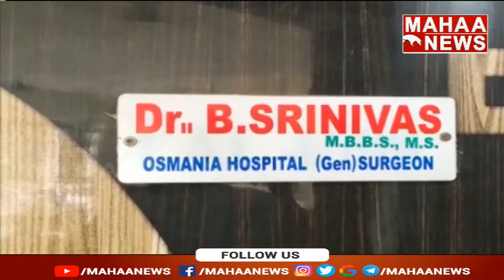మిర్యాలగూడ ఆసుపత్రిలో నకిలీ బిల్లులు | Mahaa News